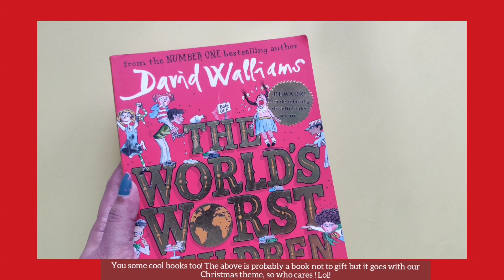CHRISTMAS GIFT BASKETS🎅🏻🎄 🎁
Hi All!